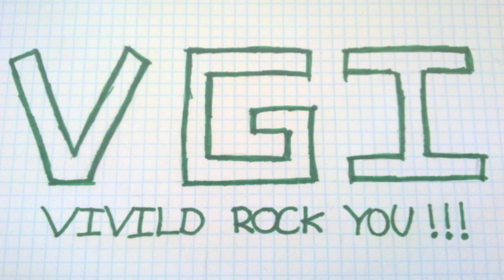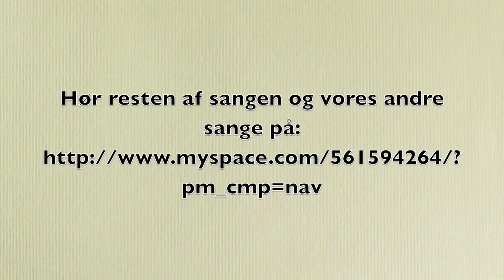Television - Vivild gymnastik- & Idrætsefterskole - GeryLaag